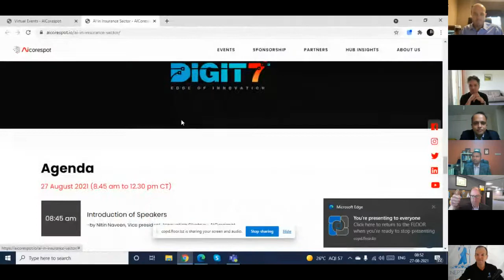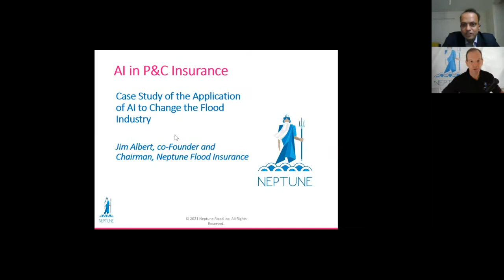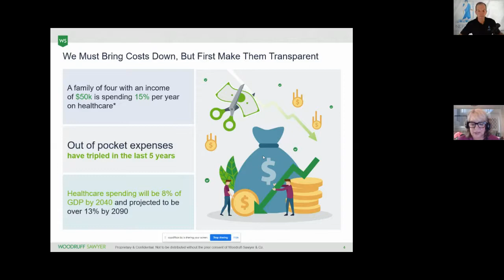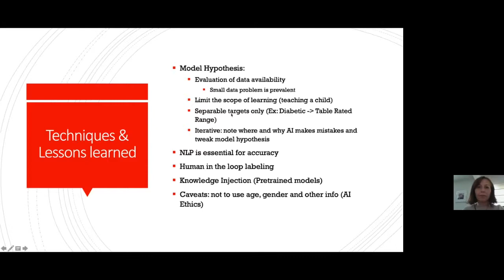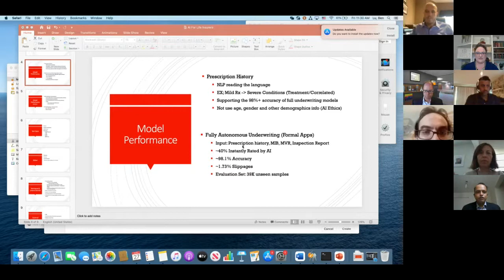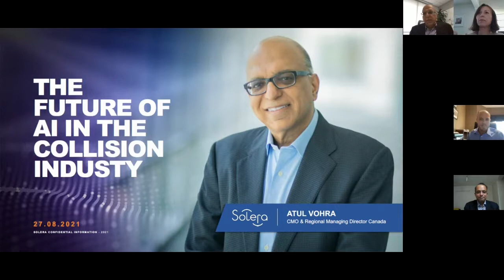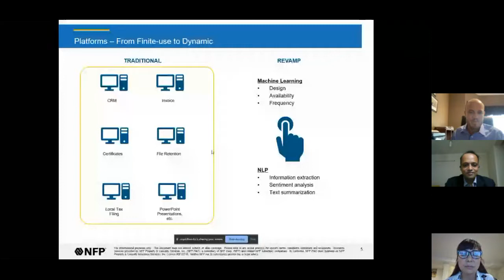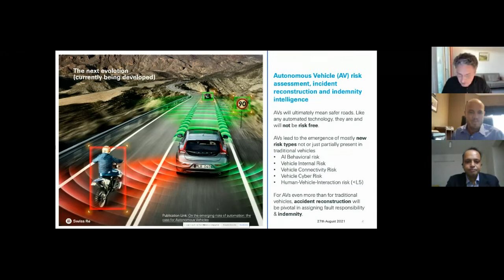AI in Insurance Sector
Discover the latest AI technology advancement tools and techniques used by leading insurance organization from the leading thought leaders across industry.

Join the revolution

Topics we cover during our discussion

• The Future of AI and technology in Insurance

• Learn about the current state of the industry

• How AI/ML is playing the role of a game changer

• Underlying technologies

• How AI is driving revenues in the insurance industry